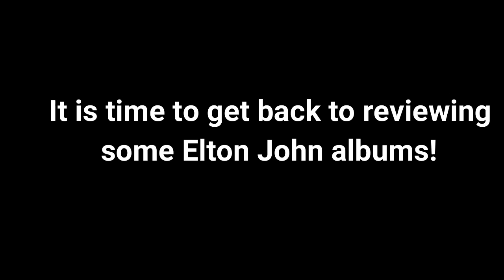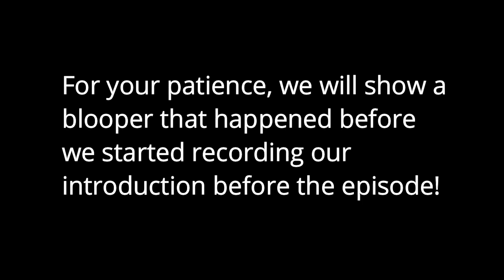The Wizard And The Kid - The One (Season 1 Episode 23)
Hello you wunderbar people! We are back! After over 2 years, it's time to review some more Elton John albums! I hope you have a great time watching this!

Season: 1
Episode: 23
Album: The One (1992)